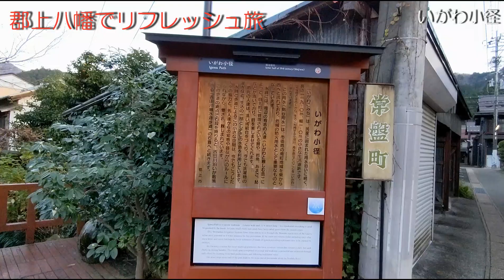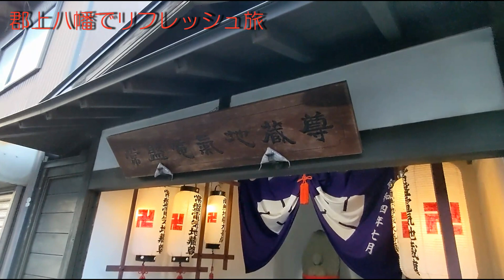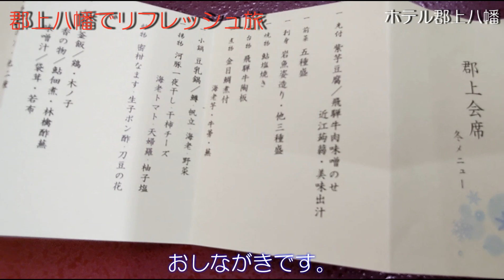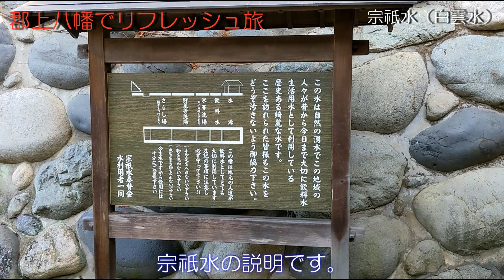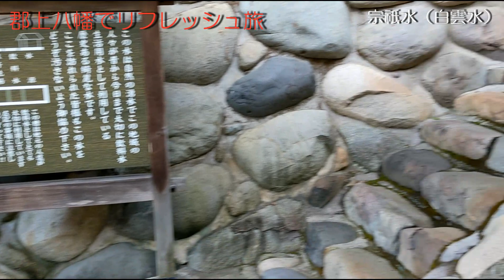【郡上八幡（岐阜）で水と温泉を楽しむ】全国旅行支援も使えてお得、しかも名古屋から車で１時間と近し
先日国道１号を走行した後、名古屋付近で追加で１泊することに。
名古屋付近近でのんびりできそうな場所を探していたら「郡上温泉」が手ごろで良さそう、「郡上八幡」にも行くことにしました。
郡上八幡といえば郡上踊りが有名ですが、実際にどんな場所なのかは全く知りませんでした。行ってみたらびっくり、こんなに水が豊富で綺麗なところだったなんて。動画でも綺麗な水を紹介しています。
郡上八幡城にも行ってみましたが、ちょうど改修中なのか閉鎖中でした。これは残念。
郡上温泉では久々に大広間でバイキング形式ではない夕食を食べました。ビジネスホテル泊が多いので、こんな立派な夕食は久々でした。中居さんがてきぱき用意してくれるので楽ちんでした。

本当は夏に行くのが涼しくていいのかもしれませんが、全国旅行支援が使える今に行ってみてはいかがでしょうか。